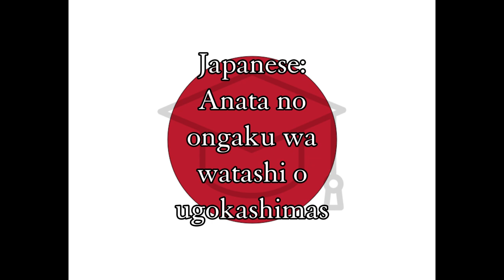Music - Japanese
Fun, Word of the Day translation for easy education, Music